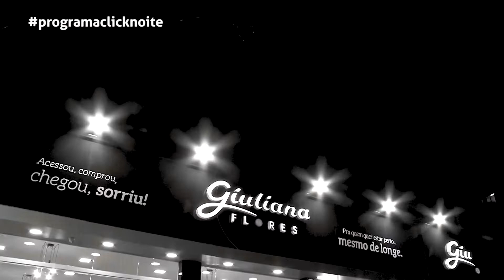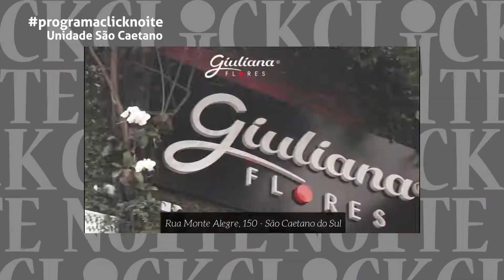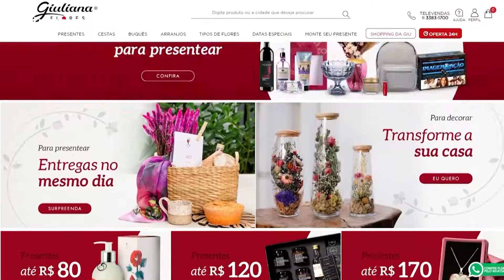..::GIULIANA FLORES - INAUGURAÇÃO MOOCA - CLÓVIS SOUZA::..